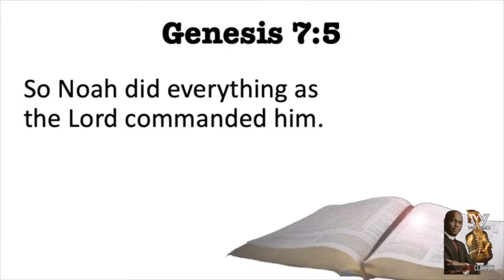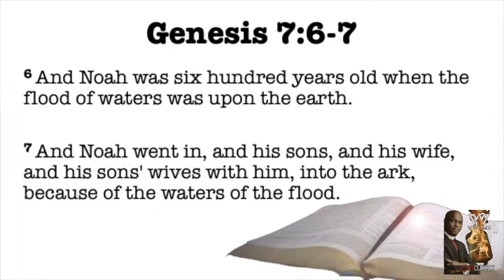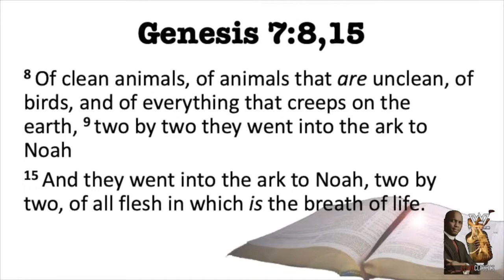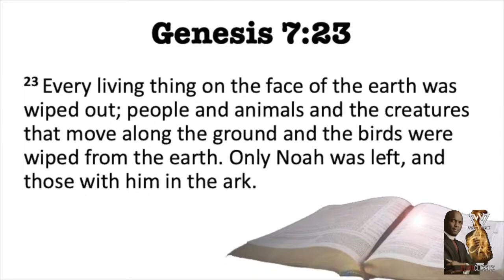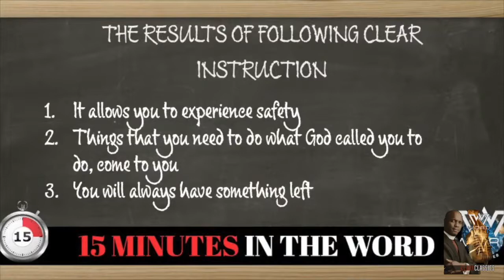Clark Classic | "The results of following clear instruction" | Bishop Keith L. Clark